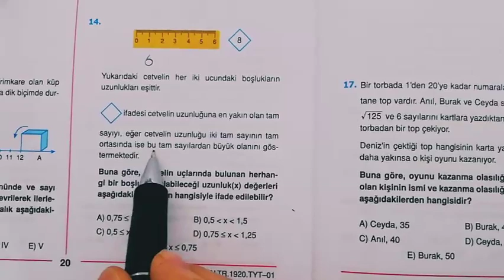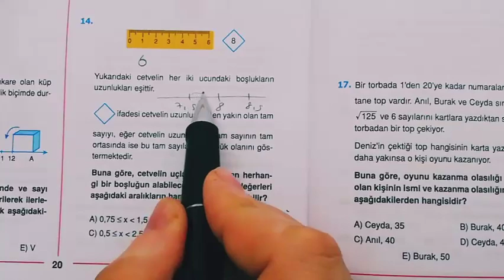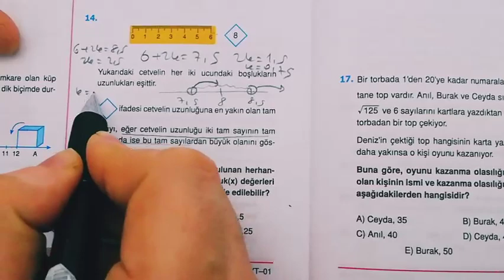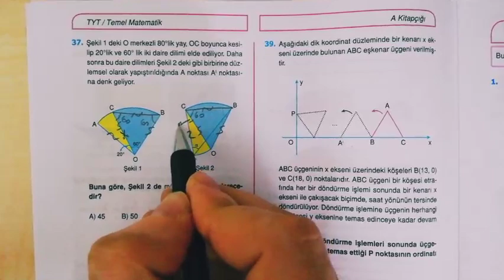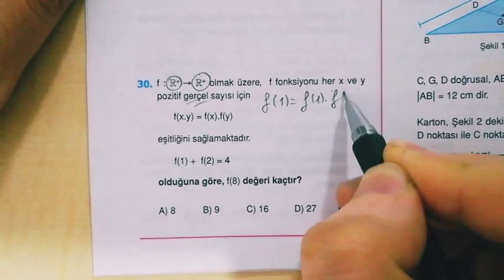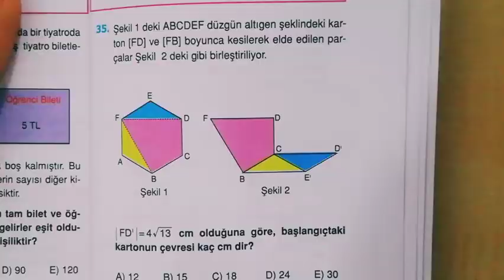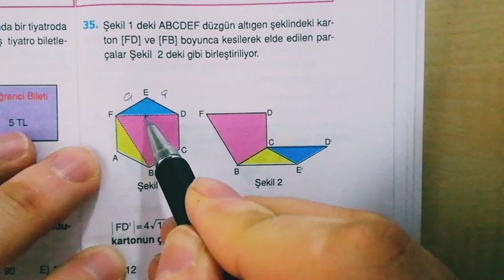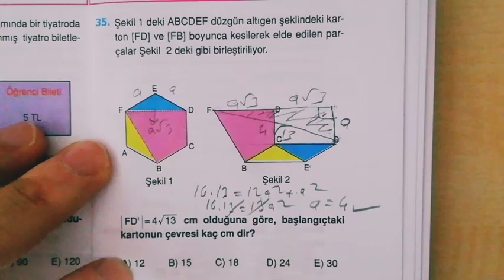ENDEMİK Türkiye Geneli ' nden 4 Güzel Soru Çözümü